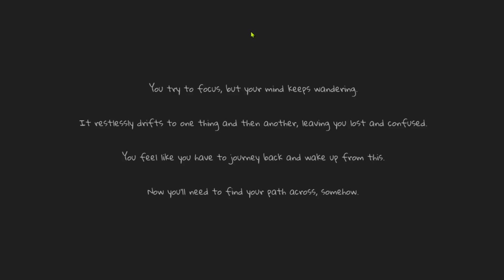CHASING THE UNSEEN Gameplay Walkthrough [GTX 1650 4GB] - NO Commentary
Yo guys whats up My name Roshan. Now in Today's Video We are Playing CHASING THE UNSEEN (2024).

Our character finds himself in the midst of mysterious events when his new friend Molly, whom he has just met at a night play, disappears.
To reach Molly, he must collect various clues and find the treasure in the forest that Will mentioned. But there is something else waiting for him in the forest.
In this exploration and puzzle game, you will collect various clues, research in the library and try to solve a mystery with the information you have gathered.
In this game set in a cute town, earn money by selling the apples you collect from the apple orchard to the market. go after a treasure for more money.

•  CPU : Intel Core i5-9400f cpu @ 2.90GHz
•  RAM : 16GB (8GBx2) DDR4 (3200)
•  GPU : GeForce Gtx 1650 4Gb
•  OS : Windows 10 Pro 64bit.